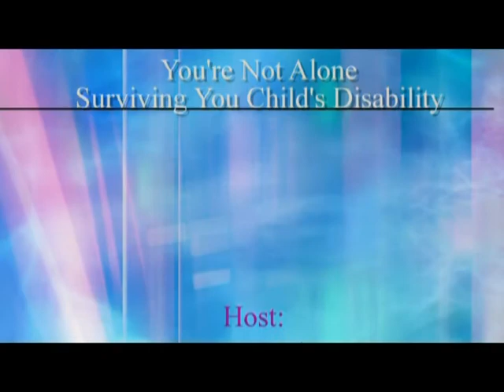Susan Cauley- Perkins Library